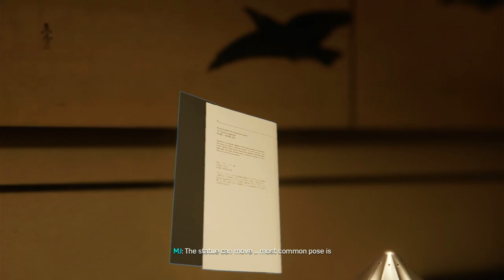SPIDER-MAN PS4 Walkthrough Gameplay Part 3 Marvel's Spider-Man